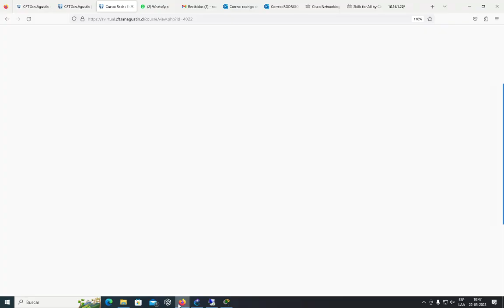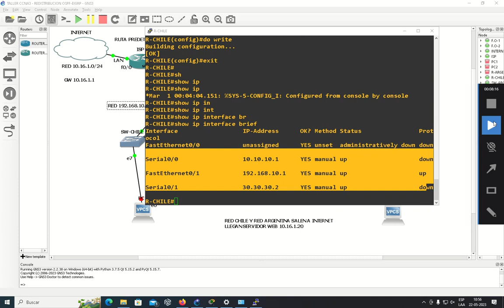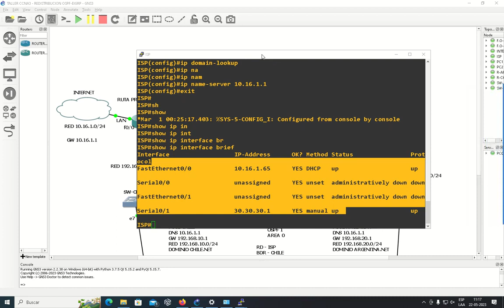CLASE 22 MAYO 2023 CCNA3 REDISTRIBUCION RUTAS OSPF EIGRP